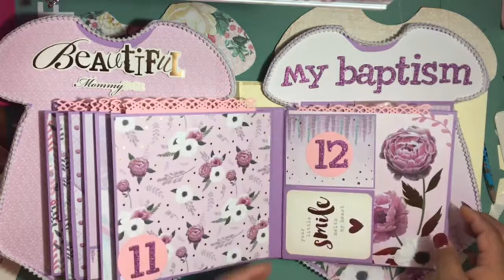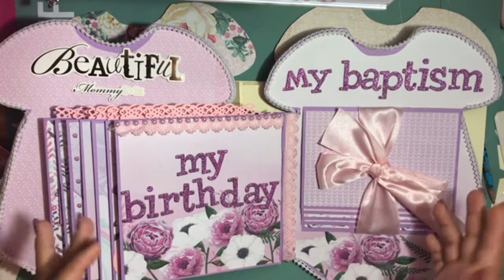Album de Bebé tutorial 2da parte (español)